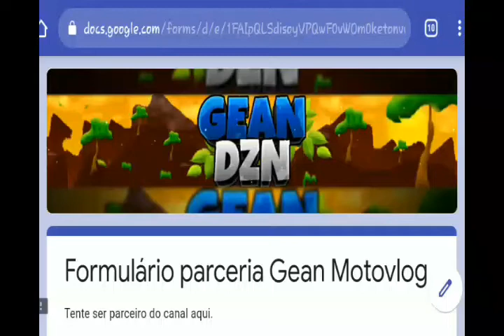ASSISTIR ANIMES DE GRAÇA!! ESSE APP É INCRÍVEL!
�? ▂ ▄ ▅ ▆ ▇ █ GEAN █ ▇ ▆ ▅ ▄ ▂ �?

Slvv Galerinha suave na nave,daquele Jeito LEK!! O:-)

🔵COMPRE PRODUTOS GAMERS DE ALTA QUALIDADE E PREÇO BAIXO NA ONEGAMER. NÃO ESQUEÇA DE UTILIZAR O CUPOM GEANMOTOVLOG, PARA RECEBER UM DESCONTO NO PRODUTO QUE FOR ADQUIRIR.

⚫CUPOM - GEANMOTOVLOG

                   ✔DOWNLOAD

⚪VOCÊ TEM MAIS DE 300 INSCRITOS E ESTÁ ATRÁS DE PARCERIA ? ACESSE ABAIXO O FORMULÁRIO PARA PARCERIA DO CANAL👇

          🔰PARCEIRIA DE CANAIS🔰

Segundo Canal,tudo sobre jogos android (online e offline)

✔Meta do Canal esse ano 2020

✔1K
✅2K

Beibe Beibe Do Beibe Do Biruleibe Leibe kkkkkkk😂😂

🌎Cidade-Terra Boa, Bahia
👦Idade-16 Anos

✔NÃO ME COPIE,ME SUPERE!

Tmj!!!✌ ;-)